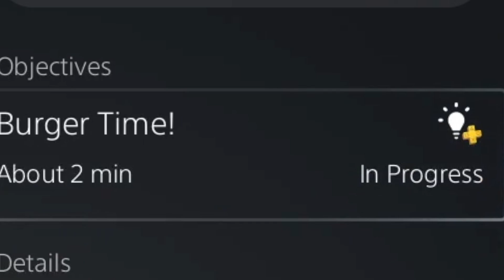Catching Bugsnax but.. SOO MUCH TEA THO!! | Bugsnax PS5 Gameplay - Part 2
MERCH!!